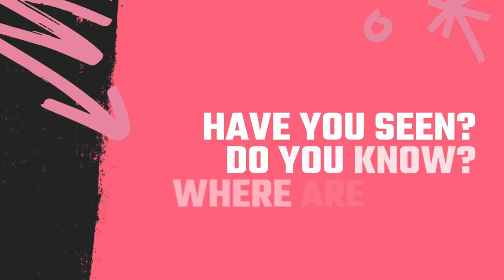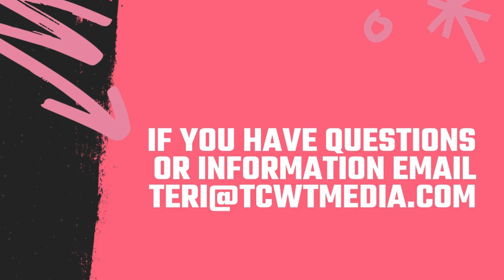Midday Missing - 10.7.2024 Keshaun Williams & Janet Brice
LIVE NOW: Midday Missing with Teri True Crime

Welcome to Midday Missing, the livestream dedicated to unraveling the mysteries behind missing persons cases and bringing much-needed attention to those who remain missing.

Hosted by Teri True Crime and produced by TCWT Media, we're here to shine a light on the cases that deserve to be heard.

Join us as we delve into today's cases—Keshaun Williams & Janet Brice sharing updates, exploring the facts, and working together to raise awareness in the hopes of finding those who are missing.

💬 Chat Live: Engage with us in real-time. Share your thoughts, questions, and any information you may have.

Every click helps keep these stories in the spotlight.

Stay informed about future live streams and new episodes.

📢 Spread the Word: The more people who know about these cases, the better the chances of finding crucial information. Share this livestream on social media with the hashtags MiddayMissing and TCWTMedia.

Thank you for joining us as we look into the disappearance of Keshaun Williams & Janet Brice. Together, we can make a difference.
Stay Safe, Watch Out for Crime, and Enjoy Your Wine Time!

CHAPTERS:
0:00 Intro
0:45 Welcome
2:58 Keshaun Williams
9:22 Janet Brice
17:23 Safety Tips for Traveling Overseas